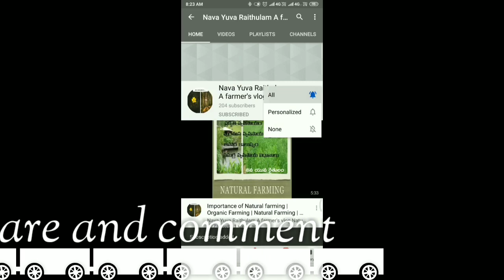How to Measure agriculture land || land measurement calculater || land area calculation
How to measure agriculture land, Land measurement, Land measurement in irregular size

Land Area calculations of vacant land and agriculture land

in Hector,
In acres,
In Cents,
In Yards

Manual method of land calculations
How to Measure agriculture land || land measurement in telugu || land area measurement in irregular size

How  to measure area of a land

land measurement chart

मोबाइल से ज़मीन कैसे नापे

land measurement in hindi

how to measure your land

मोबाइल से जमीन कैसे नापे

जमीन कैसे नापे

fps system length measurements in hindi

land measurement

land area measurement

land area calculation

land area

land area calculation formula#

Mobile Se Jamin Kaise Nape

jamin napne ki apps
How to calculate land area
area calculation